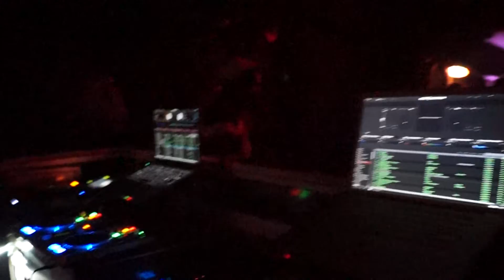Schmitz Katze, Freiburg Germany Fr Hardware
Hardware Djing in Germany 2014